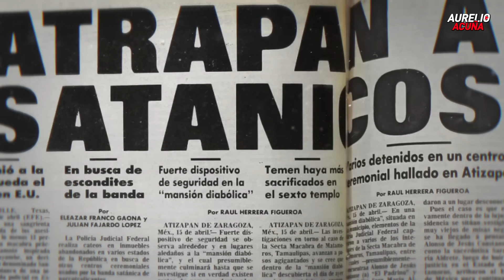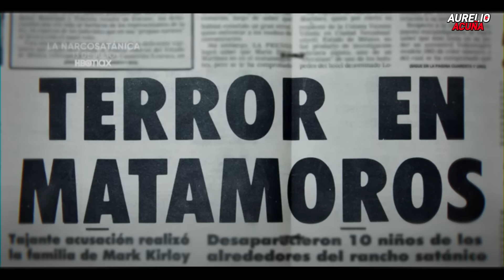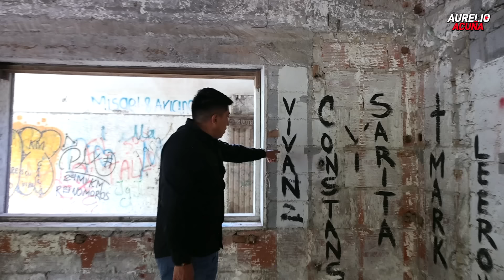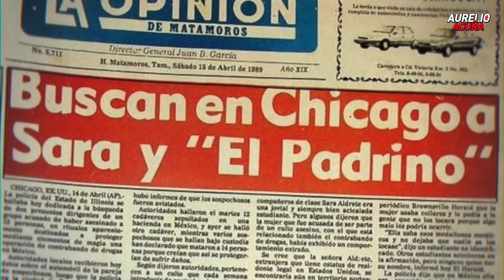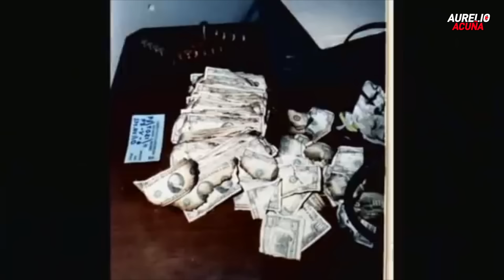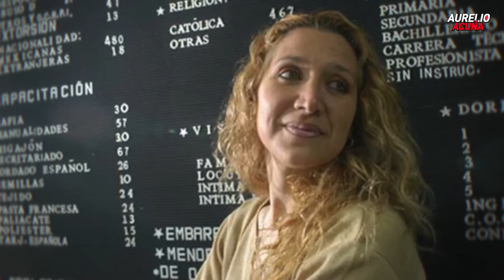Los NARCOSATANICOS de Matamoros 🇲🇽 (Historia Real) 💀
Conoce la historia oscura de los Narcosatanicos de Matamoros, el suceso que aterrorizó a México en 1989...